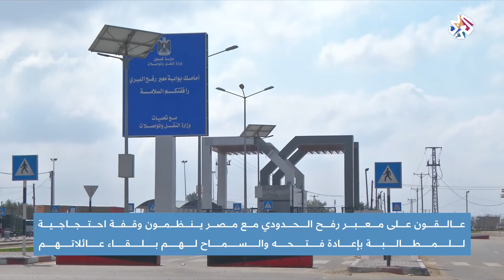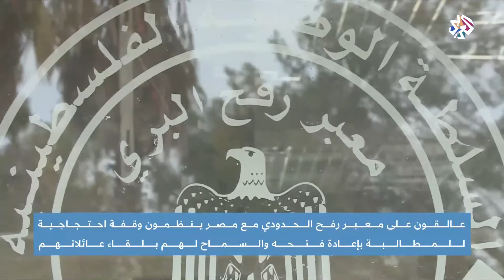استمرار غلق معبر رفح يزيد من معاناة الفلسطينيين العالقين│أخبار العربي